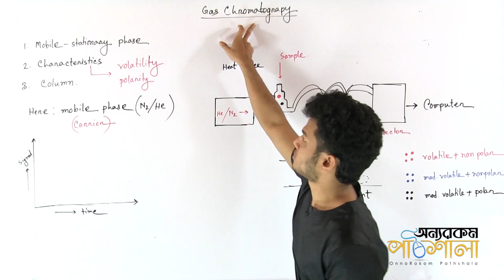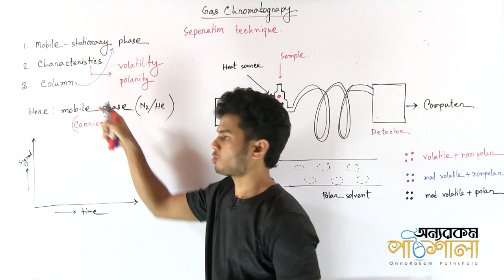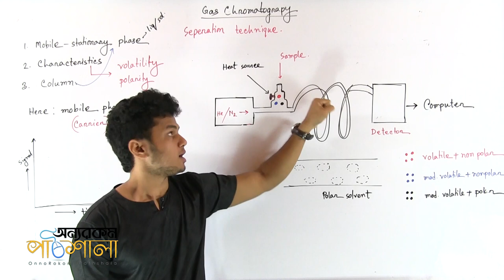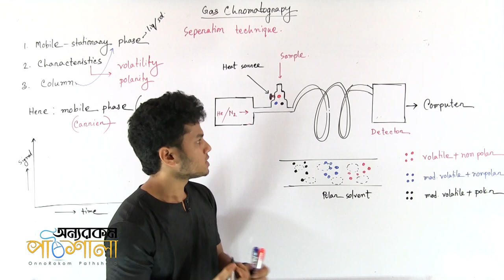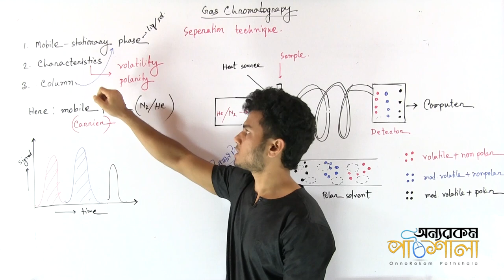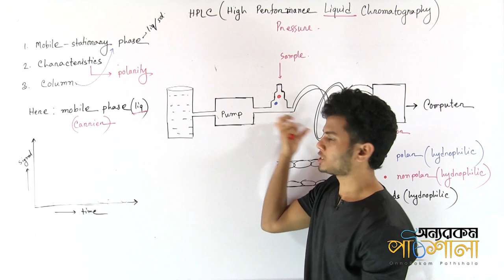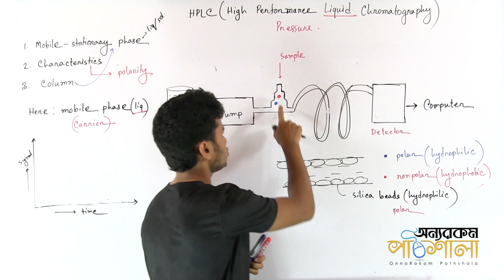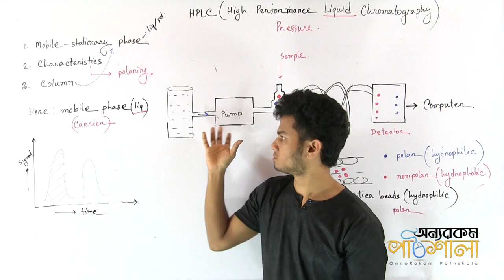15. Chromatography | ক্রোমাটোগ্রাফি | OnnoRokom Pathshala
Lecture: Quantitative Chemistry
Subject: Chemistry
Topic: Chromatography
Class: HSC 2nd Year
Lectured by: Shaown Reza (শাওন)